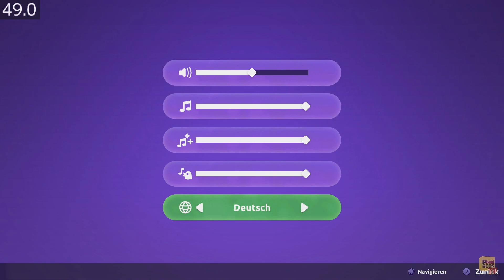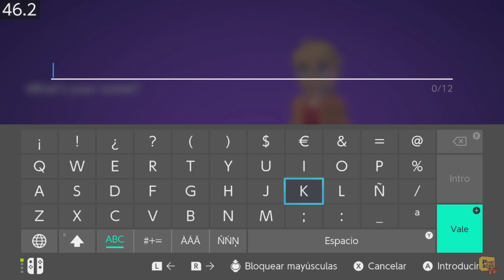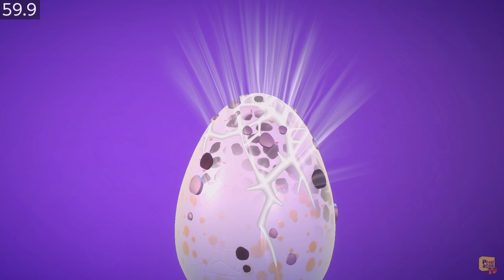My Universe - My Baby Dragon - (Nintendo Switch) - Framerate & Gameplay